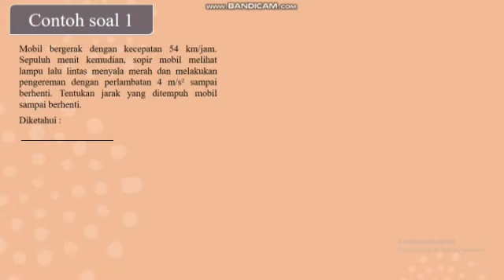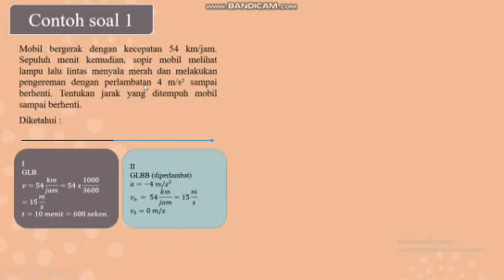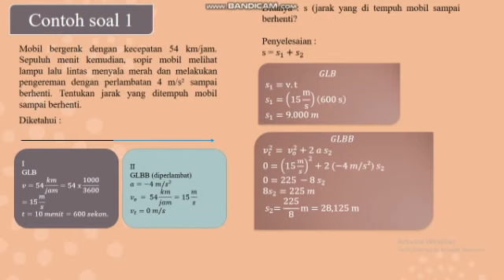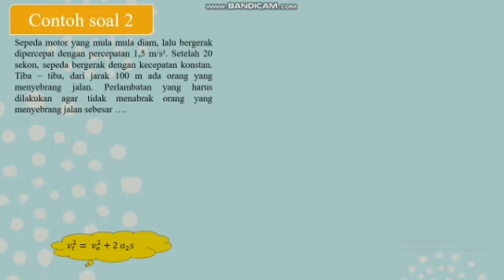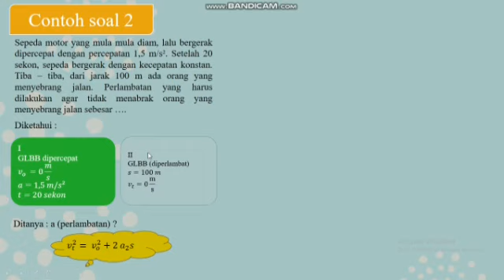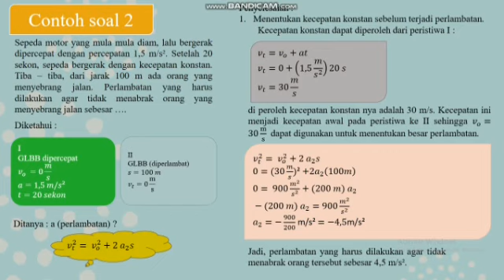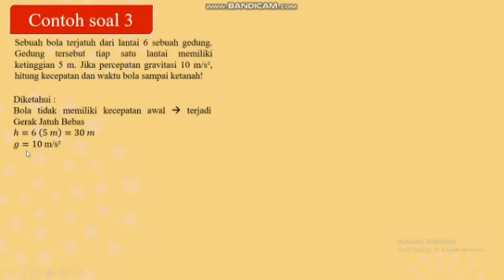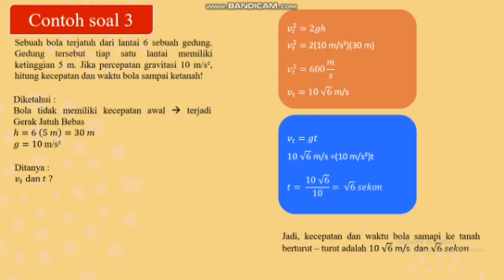Fisika Video 8, Kinematika Gerak Lurus, Kelas X MIA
Pengajar : Nadia Narulita,S.Pd